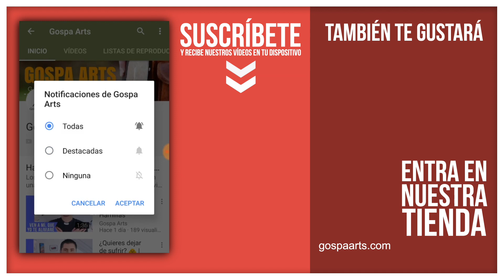Las prisas no son de Dios | Diosidencias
Diosidencias de cada Día por las Hijas del Amor Misericordioso